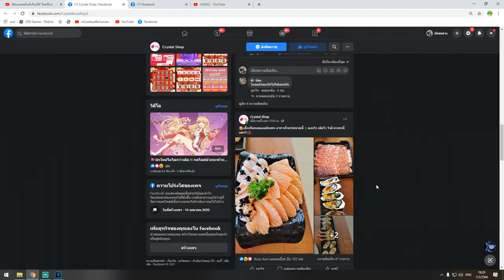Blox Fruits ผลน้ำเเข็งปรับสกิลใหม่ ดาบโยรุเปลี่ยนสกิลใหม่ เเรงขึ้น?